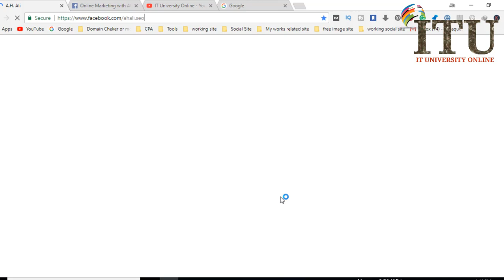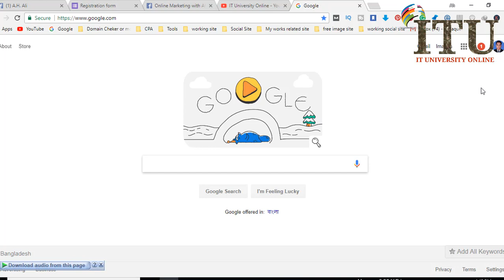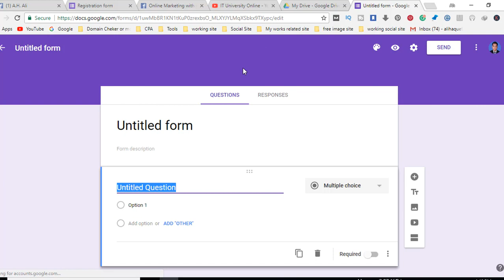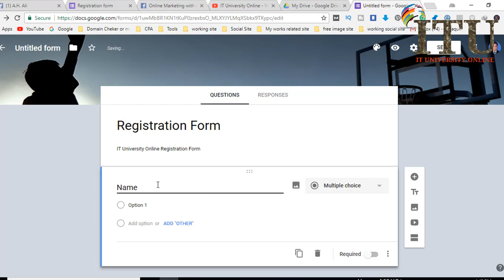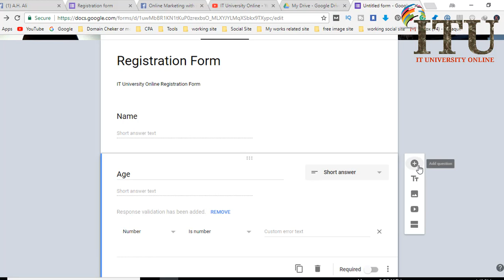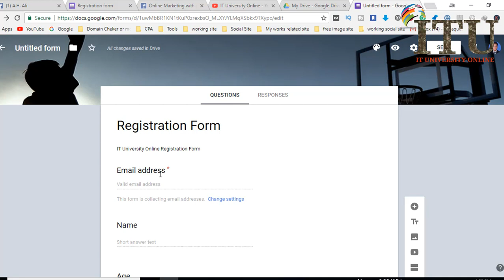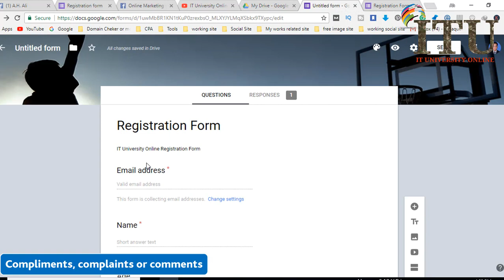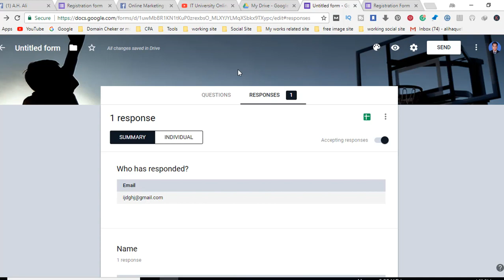Google Forms Full Tutorial From Start To Finish - How To Use Google Forms Bangla Tutorial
IT University Online (  T university online ) the leader in online IT training courses, builds its curriculum using proven educational concepts and sound instructional design principles to create the highest quality and most effective courses in the IT training space. IT University online is the best helping YouTube channel in Bangladesh.
Service:
^YouTube Video Marketing
^SEO Training
^Social Marketing